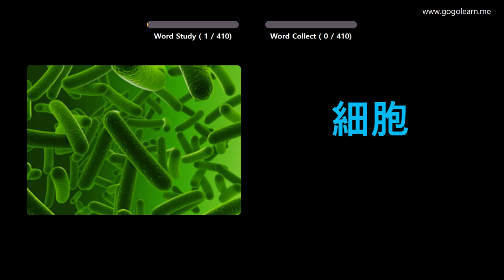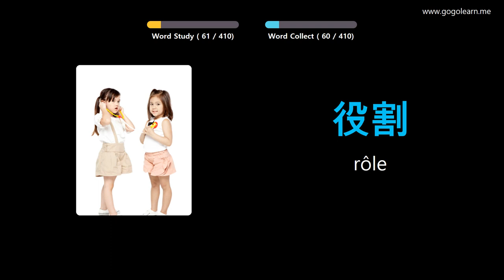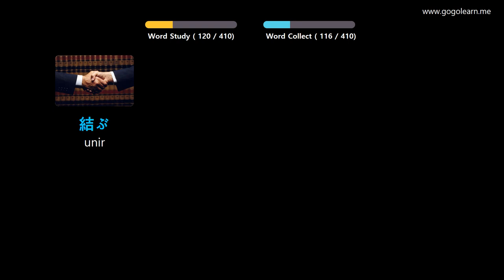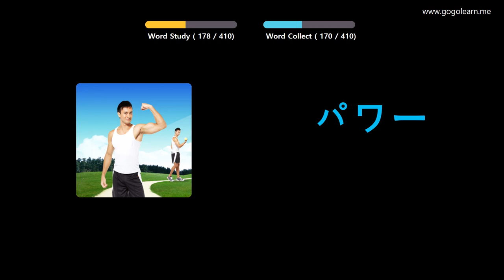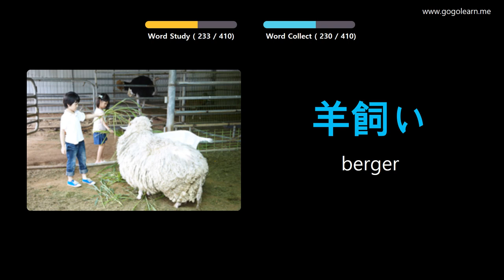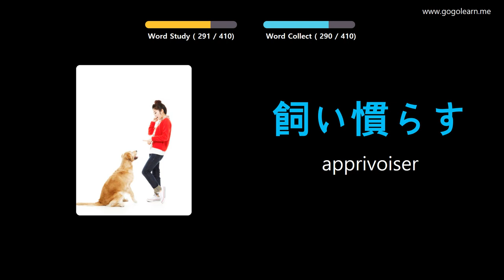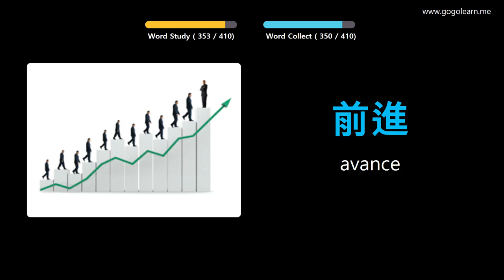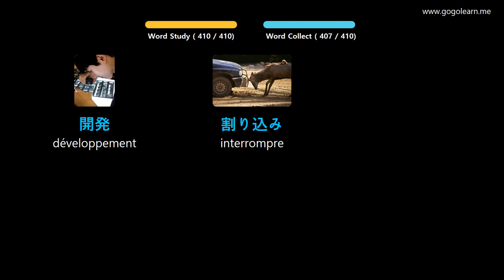Apprendre Le Japonais À Travers Des Images |Vocabulaire Japonais Collège 3 | Golearn